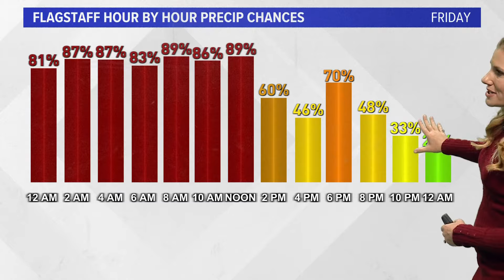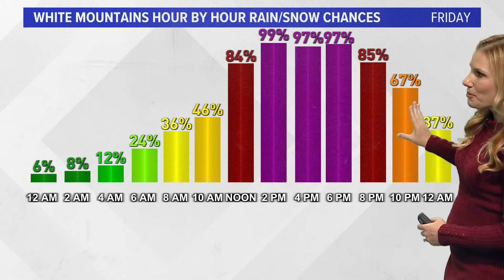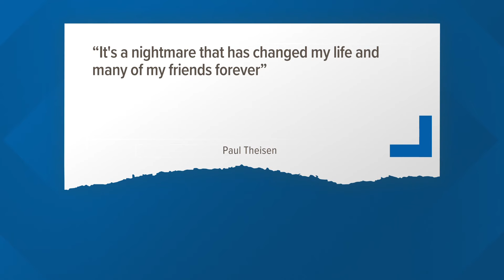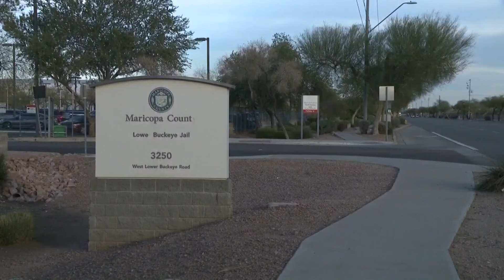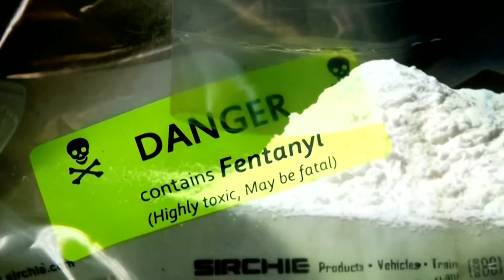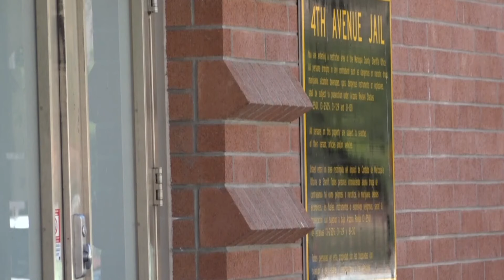The A Block: Top stories on Thursday, March 14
12News has your top stories for March 14.